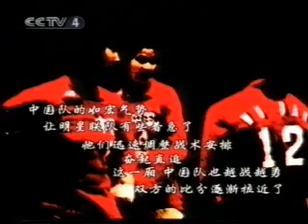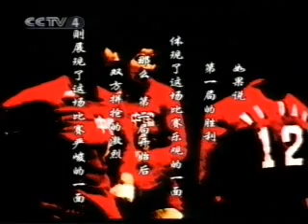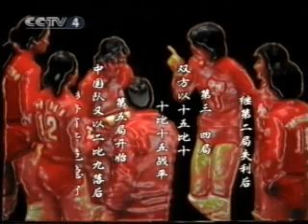1985 China vs World Star-Beijing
1985 China vs World Star-Beijing